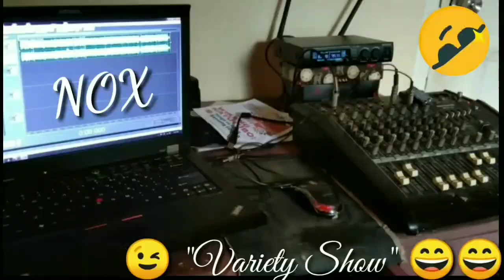Sto. Niño de Guinsang-an Hamtic, Antique "Konsyerto Misyonero" Part 1 (Roman Catholic)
Variety Show